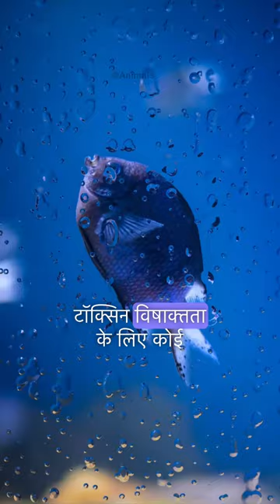Most two dangerous fish for humans